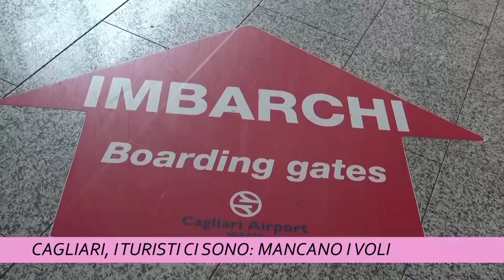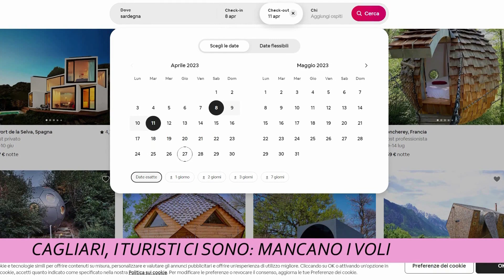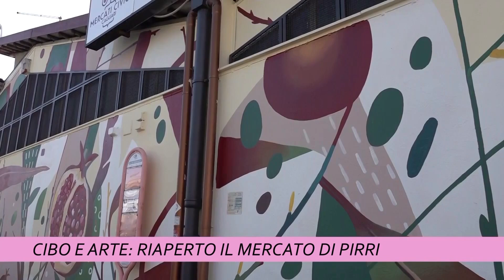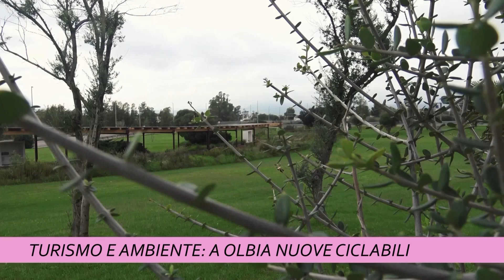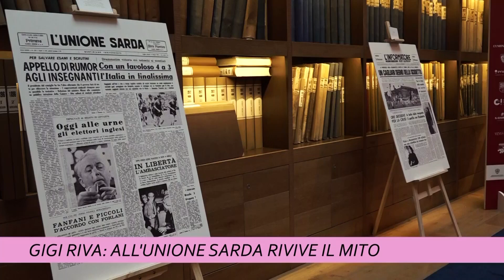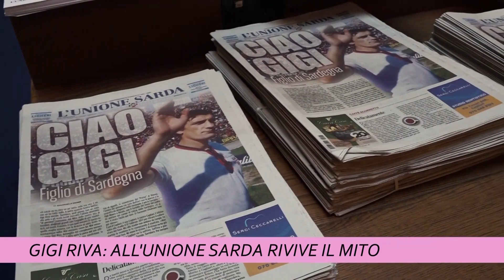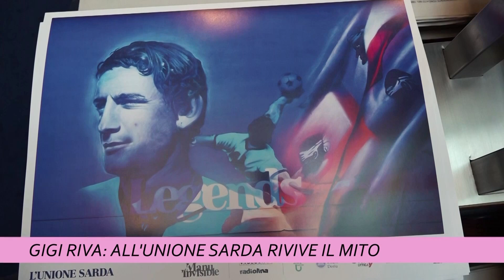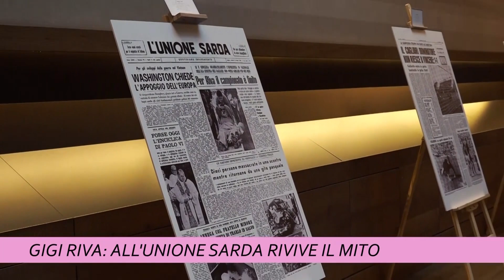TCS MAGAZINE 05 NOVEMBRE 2024 ORE 1215